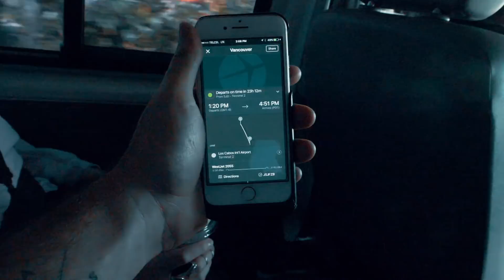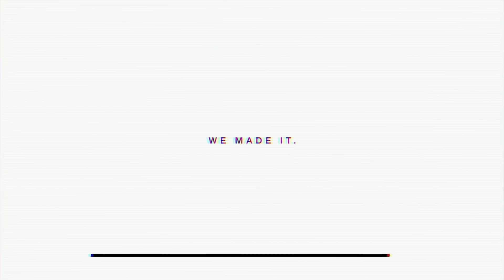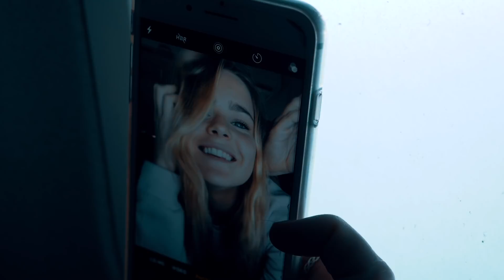*Important for traveling* They won't let her into the country.